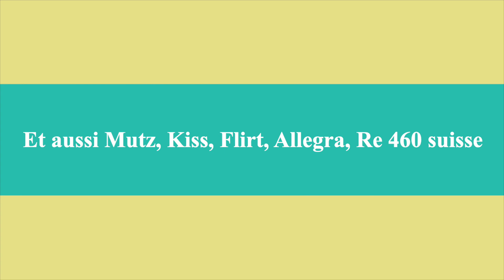GPF n°115 : IC 2000 et Mika en gare de Thun (Suisse) (1/2)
La Suisse est connue pour ses nombreux lacs, la ville de Thun n'échappe à cette règle : il y a un lac à Thun.
La ville de Thun est un peu la porte du corridor du Lotschberg. Le Lotschberg et le Gothard sont les deux corridors obligés pour relier l'Allemagne et l'Italie. Il s'agit donc d'un acte stratégique.
BLS et CFF collaborent étroitement dans cette gare.

détail des circulations :
00:00 Générique
00:56 S4 Langnau i.e. Thun - Mika
01:42 IC61 Interlaken Basel SBB - Re460 + IC 2000
02:36 IC6 Romanshorn Brig - Re460 + IC 2000
03:21 Fret
04:34 IC6 Brig Romanshorn - Re460 + IC 2000
05:31 Train de service - Lotschberg - "Kambly"
05:47 IC61 Basel SBB Interlaken - Re460 + VU IV
07:32 S4 Thun Langnau i.e. - Mika
08:09 S41 Thun Solothurn - Lotschberg